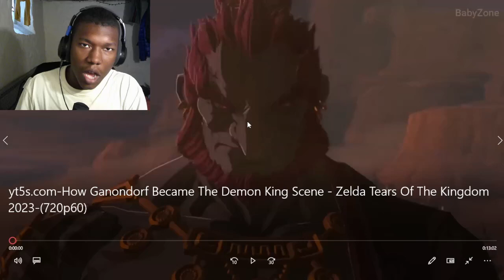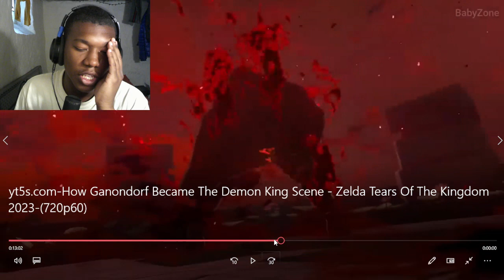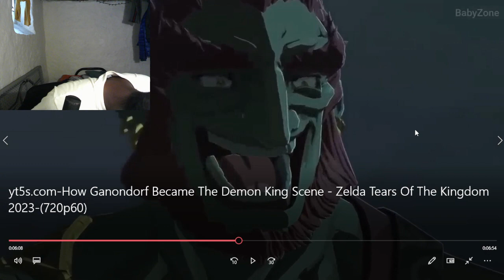How Ganondorf Became The Demon King Scene - Zelda Tears Of The Kingdom 2023 REACTION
The Legend of Zelda: Tears of the Kingdom,zelda tears of the kingdom,zelda tears of the kingdom ending,secret ending,all endings,ending,zelda tears of the kingdom secret ending,zelda tears of the kingdom all endings,zelda and link romance,link has a crush on zelda,all zelda scenes,all romance scenes,romance,zelda romance,all zelda romance,all bosses,tears of the kingdom,zelda,nintendo switch